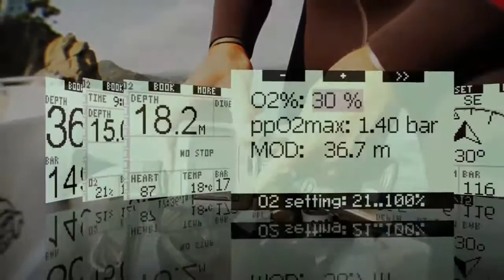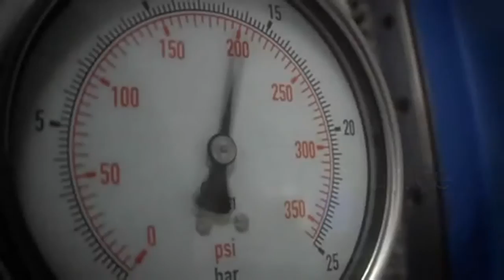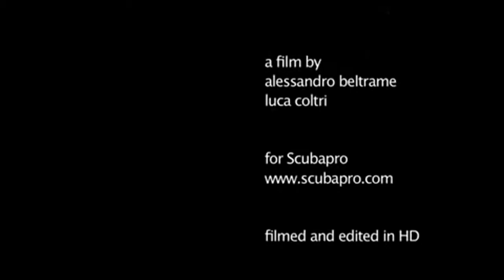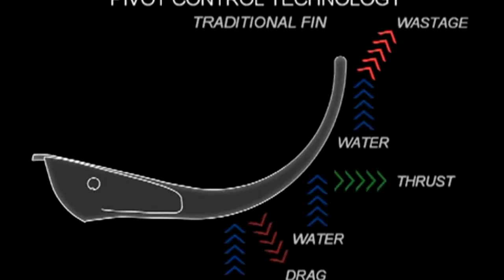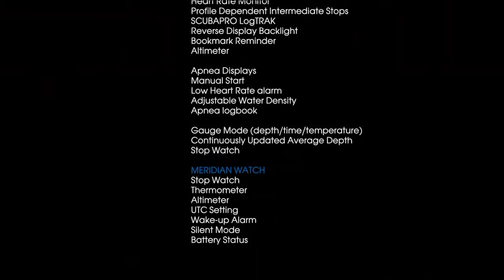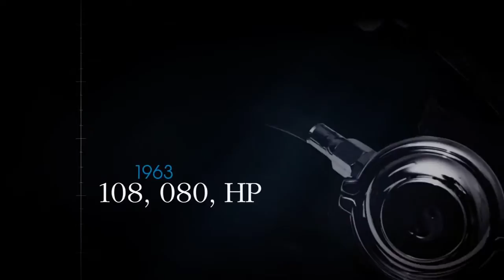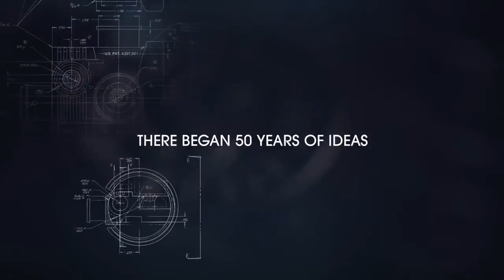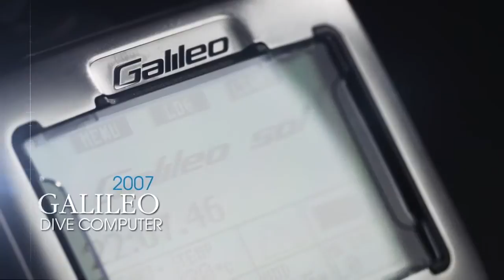Scubapro Scuba Diving Equipment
Explore the underwater world with Scubapro Diving Equipment - Deep Down You Want the Best Video used with permission of Scubapro